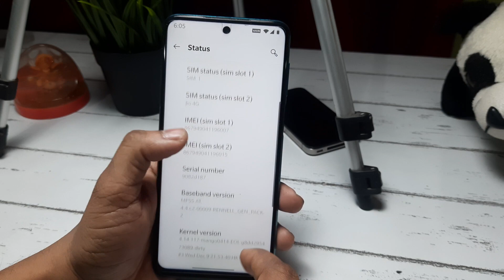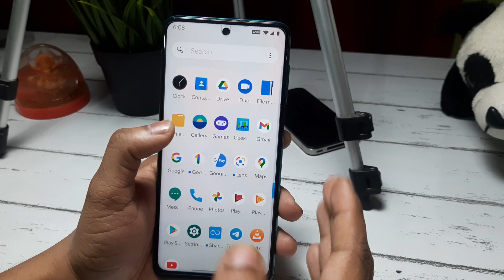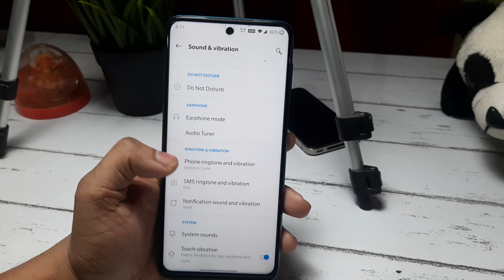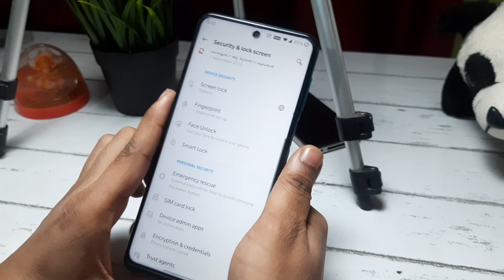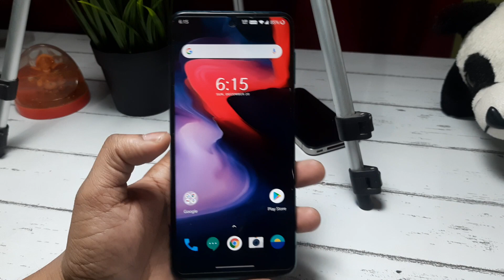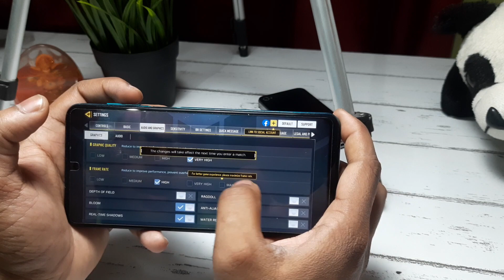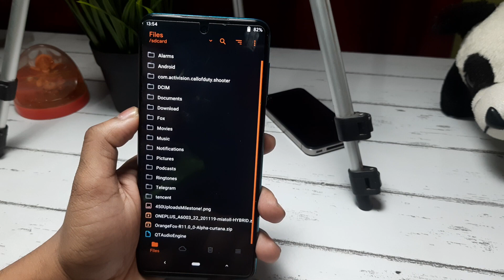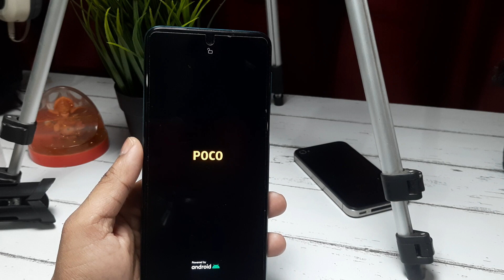INSTALL OXYGEN OS ON REDMI NOTE 9S / 9 PRO / MAX / POCO M2 PRO 🔥🔥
INSTALL OXYGEN OS IN REDMI NOTE 9 PRO
INSTALL OXYGEN OS IN REDMI NOTE 9S
INSTALL OXYGEN OS IN REDMI NOTE 9 PRO MAX
INSTALL OXYGEN OS IN POCO M2 PRO

👥 SOCIAL PLATFORMS

INSTALL OXYGEN OS 6 IN REDMI NOTE 9 PRO,
INSTALL OXYGEN OS 6 IN REDMI NOTE 9S,
INSTALL OXYGEN OS 6 IN REDMI NOTE 9 PRO MAX,
INSTALL OXYGEN OS 6 IN POCO M2 PRO,
INSTALL OXYGEN OS PORT IN REDMI NOTE 9 PRO,
INSTALL OXYGEN OS PORT IN REDMI NOTE 9S,
INSTALL OXYGEN OS PORT IN REDMI NOTE 9 PRO MAX,
INSTALL OXYGEN OS PORT IN POCO M2 PRO,
INSTALL OXYGEN OS PORT REDMI NOTE 9 PRO,
INSTALL OXYGEN OS PORT REDMI NOTE 9S,
INSTALL OXYGEN OS PORT REDMI NOTE 9 PRO MAX,
INSTALL OXYGEN OS PORT POCO M2 PRO,
INSTALL OXYGEN OS REDMI NOTE 9 PRO,
INSTALL OXYGEN OS REDMI NOTE 9S,
INSTALL OXYGEN OS REDMI NOTE 9 PRO MAX,
INSTALL OXYGEN OS POCO M2 PRO,